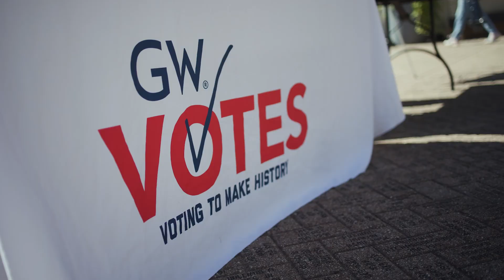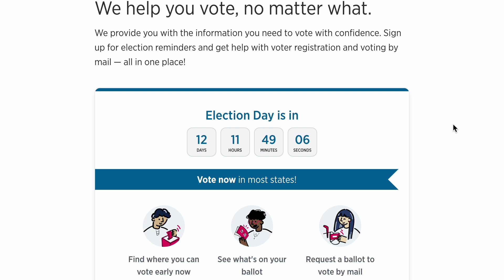GW Revolutionary Tales: Nate O’Brien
Meet GW Senior Nate O’Brien, who has a strong passion for civic participation. As a member of GW Votes, he’s doing his part to ensure every eligible voter in the George Washington University community is proactive and informed this election season.